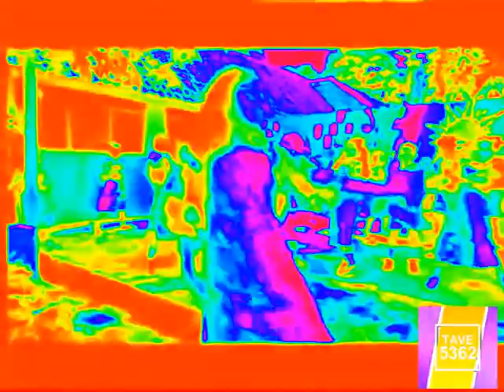Kembali ke Sekolah - Sherina in Colorama